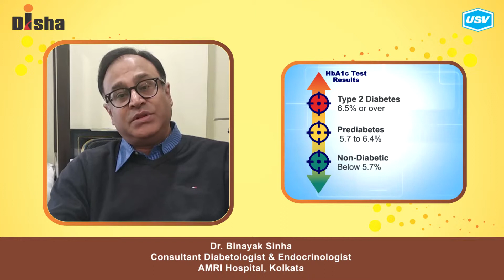Dr. Binayak Sinha 1/5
Disha for Diabetes Awareness: Diabetes is one of the most Dangerous and rapidly growing diseases in India. Dr. Binayak Sinha, leading Diabetologist explains more in this video. Please watch and share!